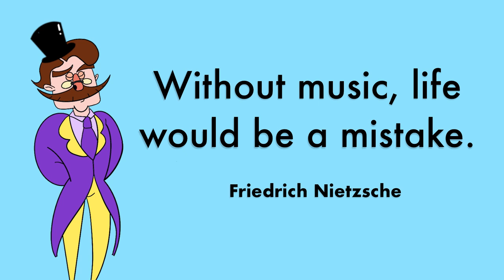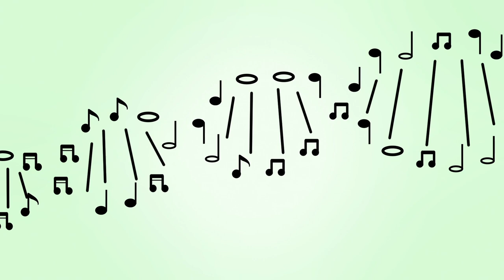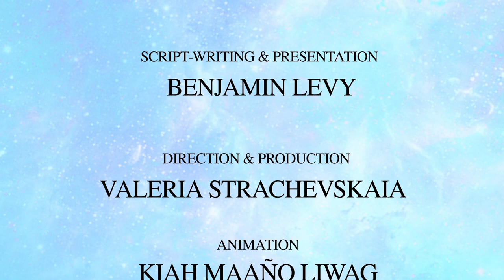Richard Strauss finds his Nietzsche. Episode 13 - Also Sprach Zarathustra by Richard Strauss.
Anxious? Soul-searching? Existential? What better tonic than Richard Strauss's Also Sprach Zarathustra, a tone poem based on the life-affirming philosophies of Nietzsche!

Composer: Richard Strauss
Work: Also Sprach Zarathustra, Op.30
Performer: City of Birmingham Symphony Orchestra
Conductor: Andris Nelsons
Year: 2014
Label: Orfeo
Catalogue No: C878141A

With thanks to Emilia Strachevskaia.